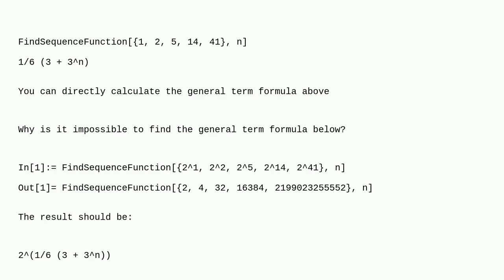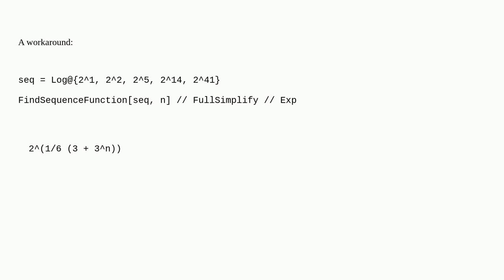Mathematica: Why is there such a problem with finding a formula for the general term of a sequence?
Why is there such a problem with finding a formula for the general term of a sequence?

A special thanks goes out to the community

  sequence